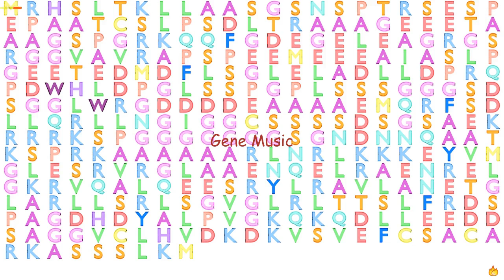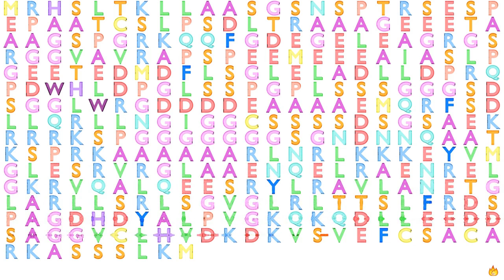Gene Music using Protein Sequence of CREBZF "CREB/ATF BZIP TRANSCRIPTION FACTOR"